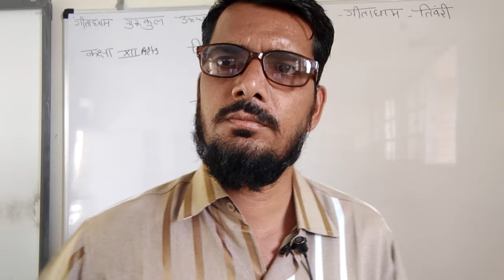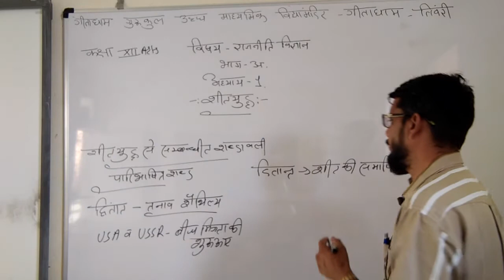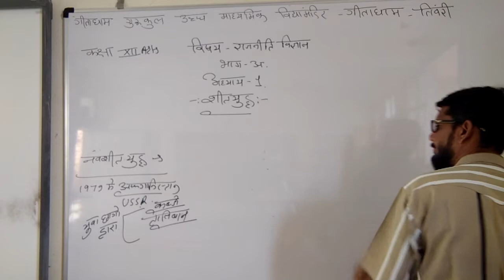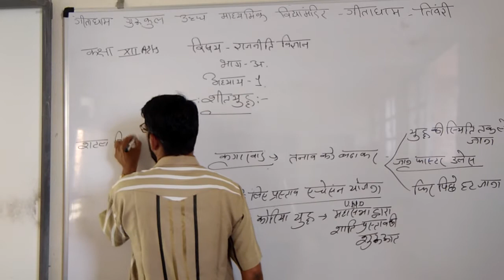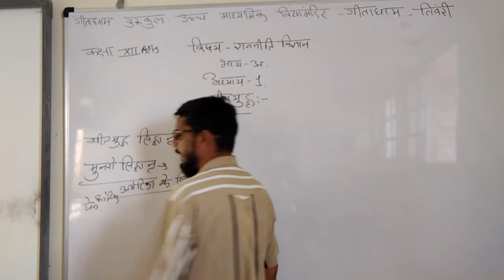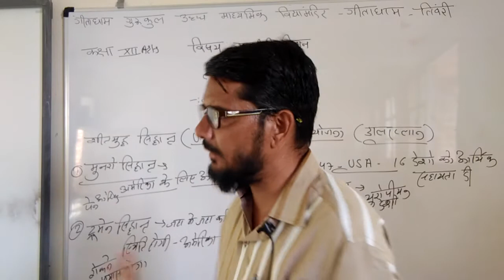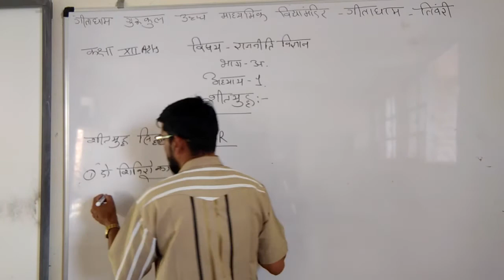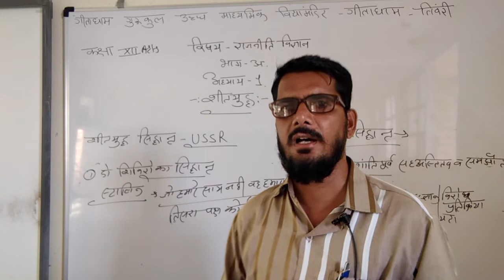CLASS12 P S 08 07 21